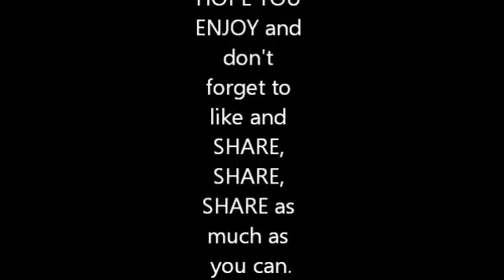THE BRODIEZ- YOUNG WILD and FREE by Wiz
Just watch the vid and share as much as possible